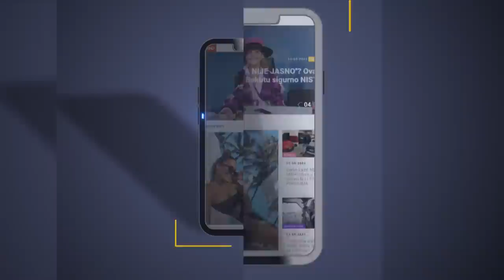Sahrana Milutina Mrkonjića - Beograd, 02.12.2021.